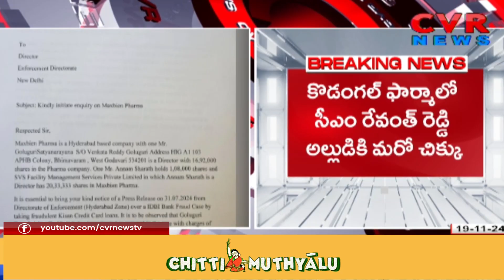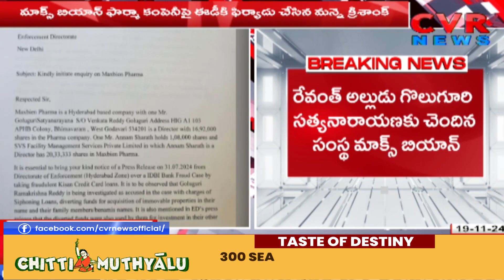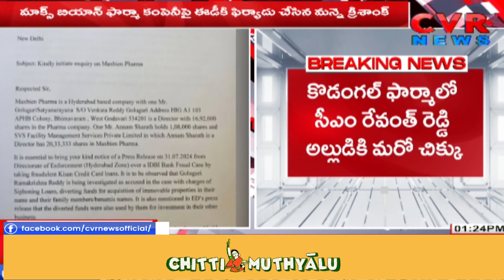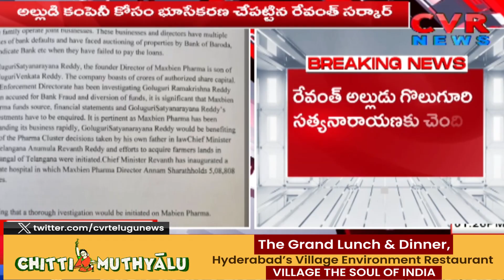భూసేకరణ చేపట్టిన సీఎం రేవంత్ రెడ్డి| Com Revanth Reddy who took up land acquisition| CVRNEWS